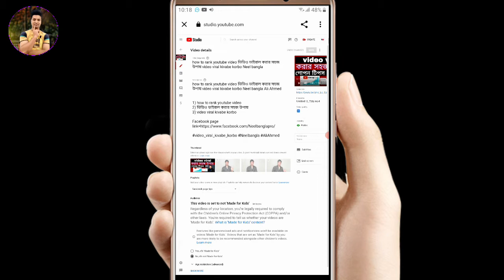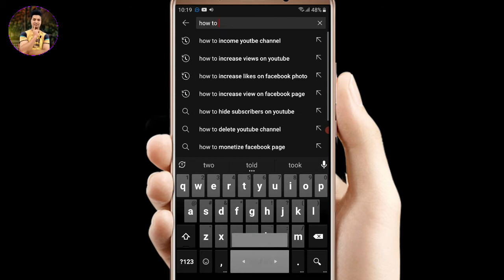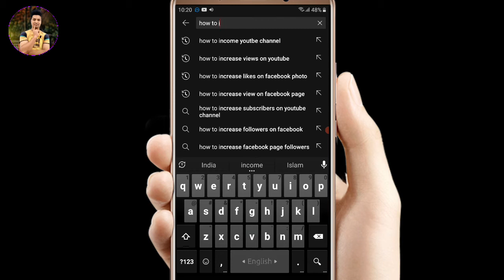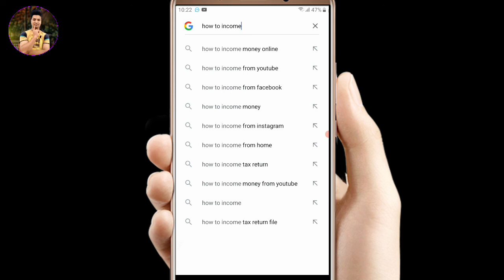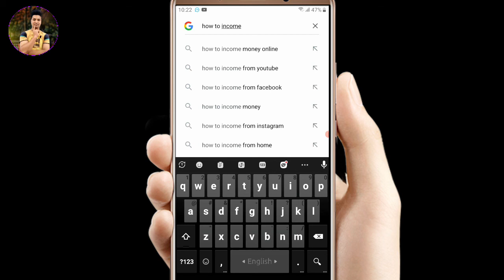ইউটিউব ভিডিও কিভাবে ভাইরাল করবেন youtube video views increase app how to viral video on youtube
ইউটিউব ভিডিও কিভাবে ভাইরাল করবেন youtube video views increase app how to viral video on youtube Technical Ali Master Ali Ahmed

1) ইউটিউব ভিডিও কিভাবে ভাইরাল করবেন
2) how to viral video on youtube
3) youtube video views increase app
4) youtube video viral kibhabe korbo